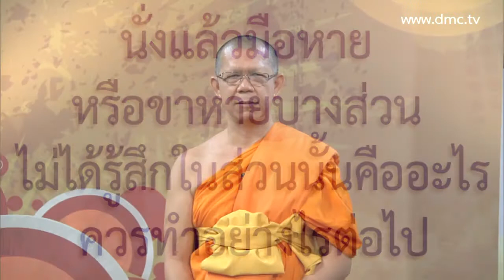นั่งแล้วมือหายหรือขาหายบางส่วนควรทำอย่างไรต่อไป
นั่งแล้วมือหายหรือขาหาย บางส่วน ไม่ได้รู้สึกในส่วนนั้น คืออะไรครับ ควรทำอย่างไรต่อไป ตอบโดย พระอาจารย์นพดล สิริวํโส หัวหน้ากองปฏิบัติธรรม